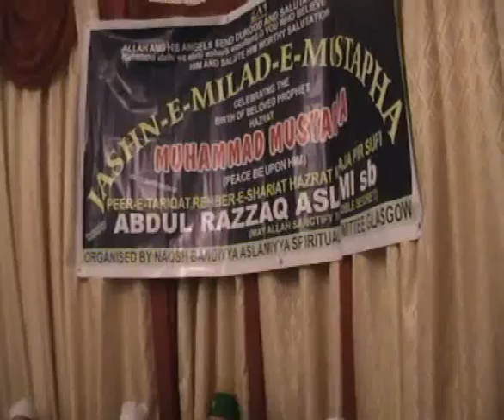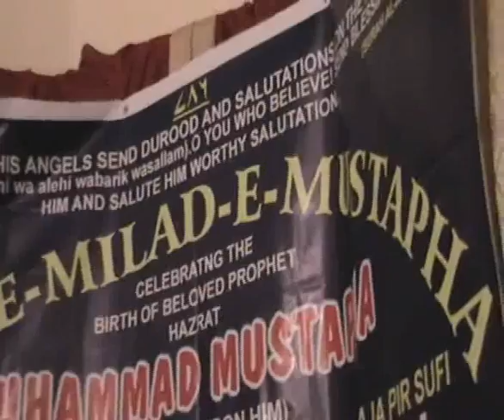Wird of Durood Sharif on 12 Rabi-ul-Awwal Sharif 1431 //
Lead by Hazrat Sufi Mohammed Riaz Aslami sb of Glasgow

Mehfil-e-Milad under the supervision of
Pir-e-Tariqat Hazrat Khwaja Pir Sufi Abdul Razzaq Naqshbandi Aslami (m.z.t.a.) of Glasgow/Amra Kalan Sharif